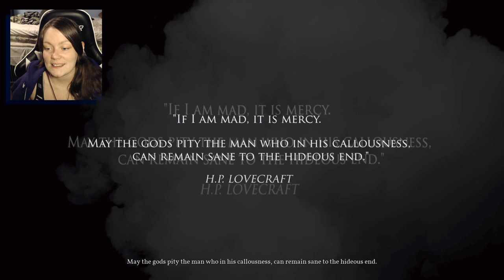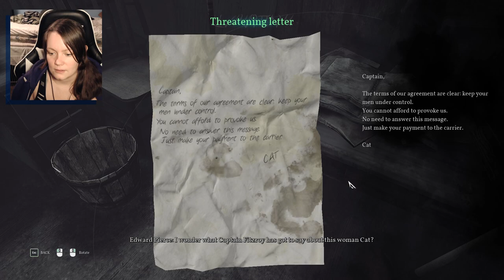Call of Cthulhu | 01 | Totally Not Innsmouth